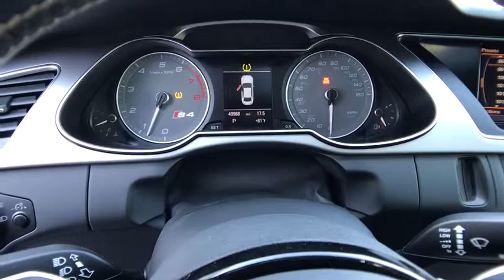2013 Audi S4 Northern California, Redding, Sacramento, Red Bluff, Chico, CA DA174628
Used 2013 Audi S4 available in Northern California at  Lithia Toyota of Redding. Servicing the Redding, Sacramento, Red Bluff, Chico, CA area.
2013 Audi S4 4dr Sdn S Tronic Premium Plus - Stock#: DA174628 - VIN#: WAUBGAFL2DA174628

250 E. Cypress Ave.

FUEL EFFICIENT 28 MPG Hwy/18 MPG City! ONLY 49932 Miles! Heated Leather Seats NAV Sunroof Rear Air All Wheel Drive Alloy Wheels AUDI ADVANCED KEY ADAPTIVE DAMPING SUSPENSION AUDI MMI NAVIGATION PLUS. CLICK ME! KEY FEATURES INCLUDE: Leather Seats Rear Air Heated Driver Seat Rear Spoiler Sunroof All Wheel Drive Aluminum Wheels Steering Wheel Controls Child Safety Locks Electronic Stability Control. OPTION PACKAGES: AUDI MMI NAVIGATION PLUS DVD player & HD Radio color driver information system HDD navigation w/voice control MMI high control panel Audi parking system plus w/rearview camera Audi connect w/online services ADAPTIVE DAMPING SUSPENSION BANG & OLUFSEN PREMIUM SOUND SYSTEM 505-watts (14) speakers AUDI ADVANCED KEY. Audi Premium Plus with IBIS WHITE exterior and BLACK interior features a V6 Cylinder Engine with 333 HP at 5500 RPM*. EXPERTS CONCLUDE: CarAndDriver.com explains This is sporty luxury done right.. Great Gas Mileage: 28 MPG Hwy. OUR OFFERINGS: Our commitment to treating you in a neighborly fashion extends from our inventories and auto repair service to our no-frills easy-to-comprehend auto financing. This comes not only in the form of car loans and leasing service for drivers from Redding Chico Red Bluff and Shasta Lake but a tenacious spirit dedicated to getting the flexible terms you deserve. Please feel free to explore our entire site and see all of the products services and pre-buy car research we have to offer. Pricing analysis performed on 5/17/2019. Horsepower calculations based on trim engine configuration. Fuel economy calculations based on original manufacturer data for trim engine configuration. Please confirm the accuracy of the included equipment by calling us prior to purchase.